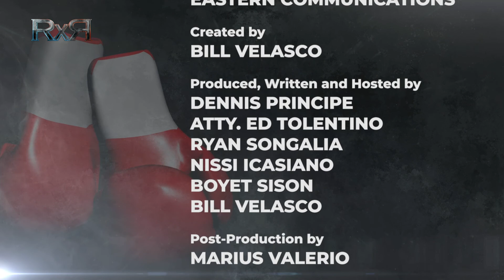Round By Round Episode 4